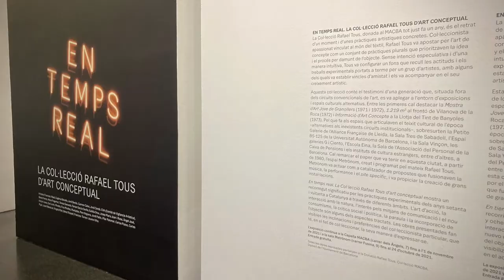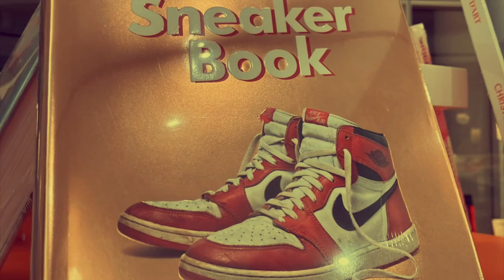HolaBarcelona — En temps real: Col·lecció Rafael Tous, MACBA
La Collection Rafael Tous d'art conceptuel montre un parcours significatif à travers les pratiques expérimentales des années soixante-dix et quatre-vingt en Catalogne à travers différents domaines. L'art de l'action, l'interaction avec la nature, l'intérêt pour les médias et le nouveau consumérisme, la critique sociale et politique, la parole et l'incorporation de l'objet sont quelques-uns des aspects abordés.